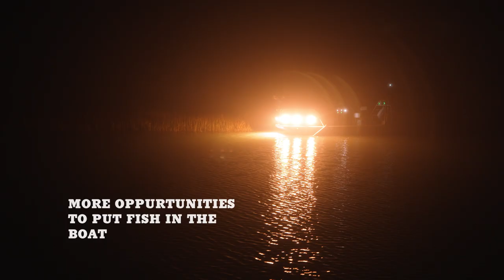ALL-NEW Swamp Eye® HD Bowfishing Lights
We've taken a huge step forward with our new Swamp Eye® HD Bowfishing Lights. They are capable of full spectrum color temperature adjustability, from a deep warm white 2000k HPS-like color to a cool white 6000k typical LED-like color. The adjustable spectrum helps you see through various water conditions better than ever before.

Re-engineered from the ground up, the Swamp Eye® HD's have an unrivaled power efficiency by taking over 99% of power drawn and turning it directly into illumination. This makes the light output of these 160 watt lights equivalent to other "high efficiency" LEDs in the 200+ watt range.

The low profile housing helps keep your boat looking sleek and minimize the air flow as you travel. As many bowfishermen know, big light boxes can make it seem like your pulling a parachute on your boat trailer when traveling from one boat ramp to the next.

One of the major improvements we made is to the ease of wiring and setting these lights up. We now have a Building Block Wire Harness which allows users to use our waterproof plug and play system to control as many lights on one color tone adjustable dial as they want. It also makes wiring a breeze, because there's no need for crimping or soldering wires together. You can literally have 10 lights on your boat controlled by one single dial, and in the middle of the night change from all 10 on one dial to 5 on the left side on a dial and 5 on the right side on a dial. This gives you more flexibility to control the lights you need for the most optimal use of battery power and only putting illumination where it needs to go.

For more information on our Swamp Eye HD® Bowfishing Lights, you can visit the product page: